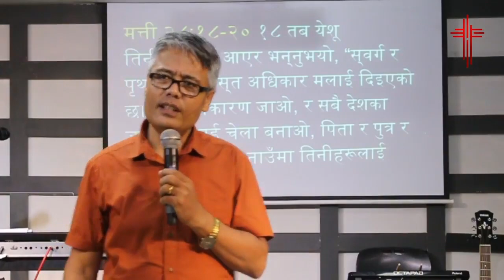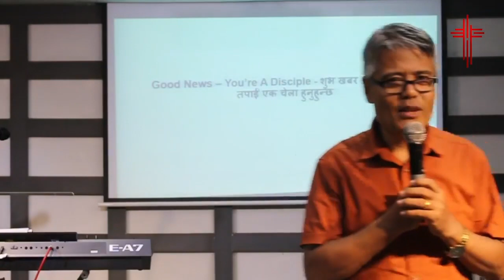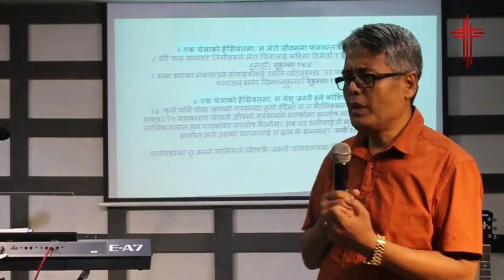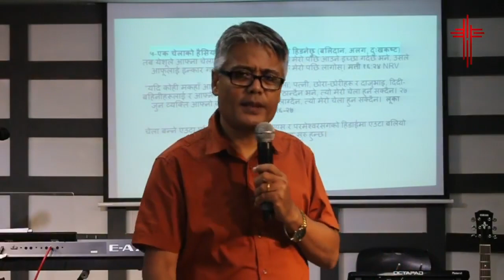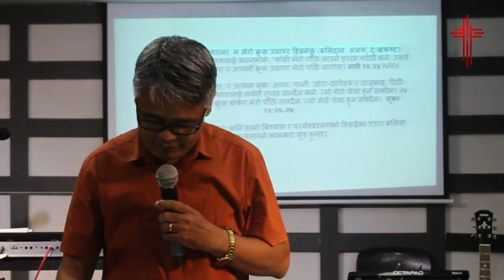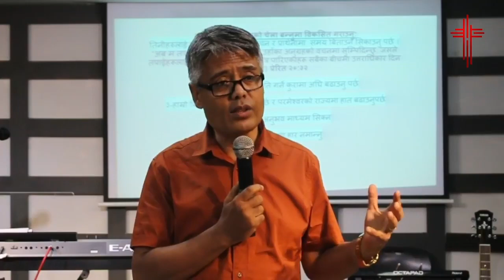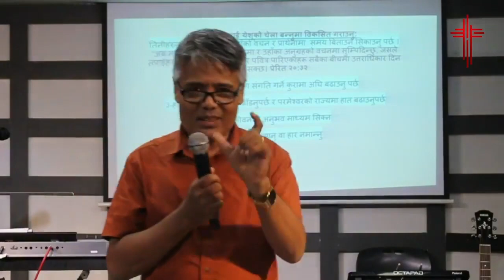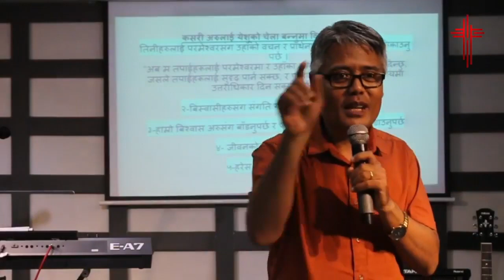You're A Disciple (तपाई एक चेला हुनुहुन्छ) — Sermon message by Pastor Raju Tamang